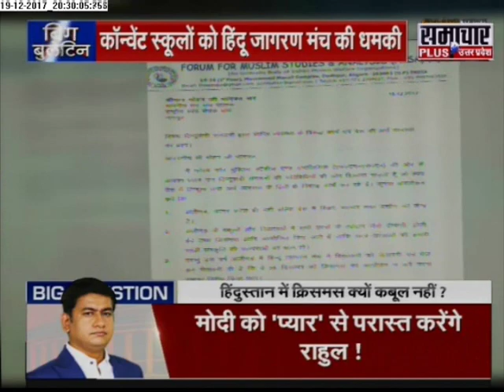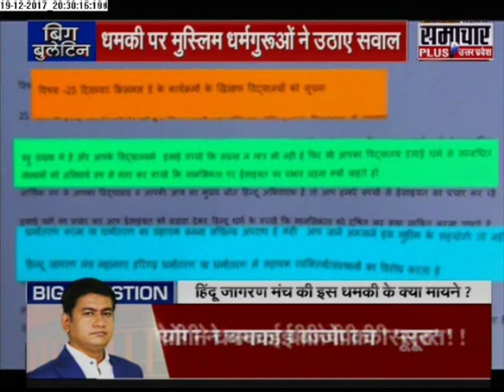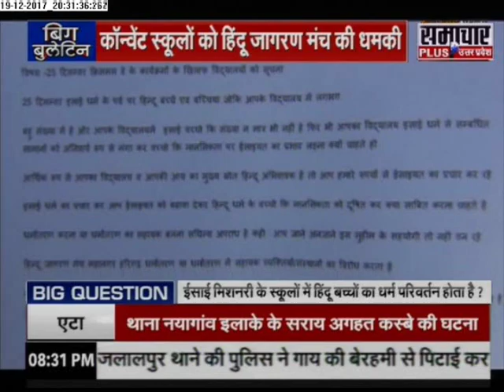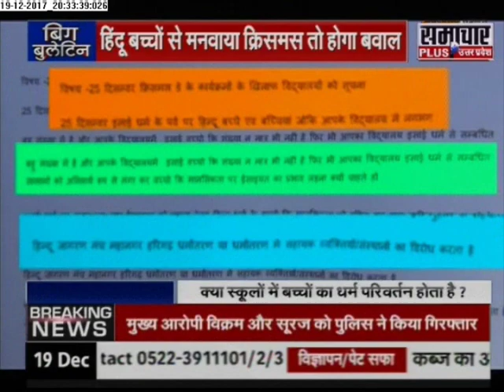Big Bulletin UP : फरमान: हिन्दू जागरण मंच की धमकी,स्कूलों में अगर मना क्रिसमस तो...